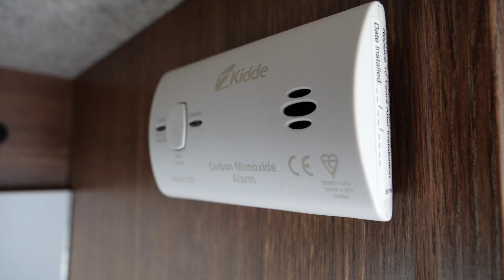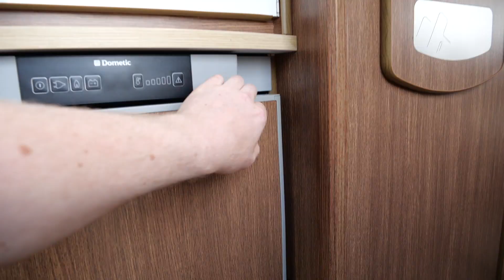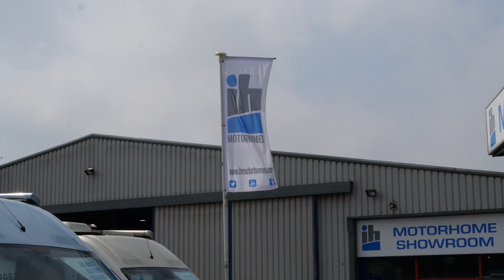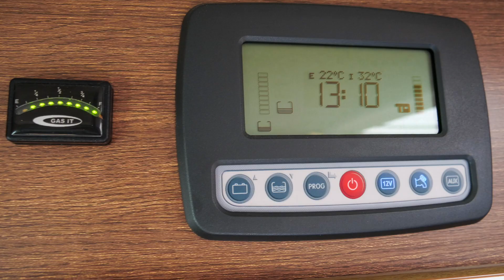V TOUR 630 RL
The IH 630RL is one of our flagship models. Fitted with our colour coded fixed rear panel, with carbon fibre wrap and glossy black Perspex side panels, this van has a very stand out appearance. The vehicle is complete with Half Leather Upholstery, Matching Scatter Cushions and Removable IH carpets.
The kitchen is well equipped with Oven, Grill and Hob as well as a good size sink and drainer and large fridge with freezer box. The washroom is complete with sink, cassette toilet and shower meaning you have all the necessities for your ablutions. The large comfortable rear lounge is complete with LED, speakers and removable dining and occasional table.
The lounge is easily converted into a large double bed or can alternatively be used as two single beds. Externally there is a large boot door which gives access to the large storage space under the rear lounge. The vehicle is also complete with some high end extras including: Solar Panel, Alarm System, Tow Bar plus much much more.
Exterior Features
✔️Alloy Wheels
✔️Electric Step
✔️Solar Panel
✔️Tow Bar
✔️Twin Reversing Camera
✔️Alarm
✔️Spare wheel on under slung carrier
✔️External Shower Point
Interior Features
✔️Cab Air Con
✔️Cruise Control
✔️Electric Windows
✔️Swivel Cab Seats
✔️Radio
✔️Combined Shower & Toilet
✔️Fridge Freezer
✔️Half Leather Upholstery
✔️LED Lighting
✔️Rear Speakers
✔️Removable Carpets
✔️Thetford Oven
✔️TV Aerial
✔️Blinds & Flyscreens
✔️Grill
✔️3 Gas Burner 1 Electric Hob
✔️TV
This IH 630RL includes in the price a New MOT, Engine Service, Habitation Checks,12 Months Warranty, provided by MB AND G,12 Months Road Fund License, Interior/Exterior Valet and a comprehensive Handover with our expert IH team.
We recommend an early viewing to avoid disappointment! For any further information or to arrange a viewing call our friendly sales team on 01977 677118.